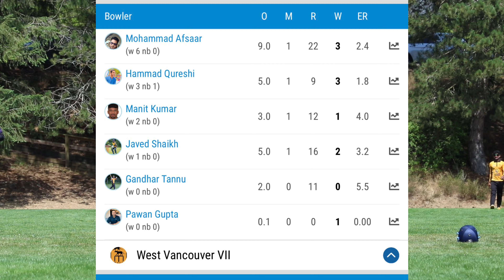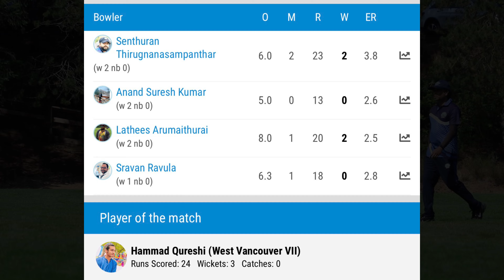WVCC vs West Coast Tamils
West Vancouver’s lethal bowling attack overpowered West Coast Tamil bowled them all out on 75.